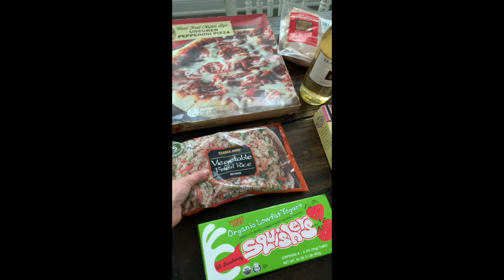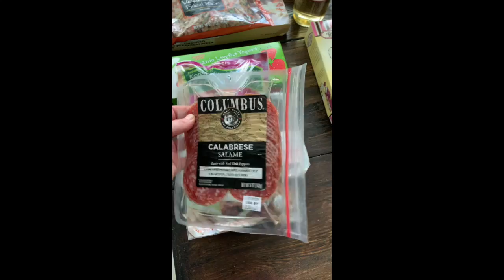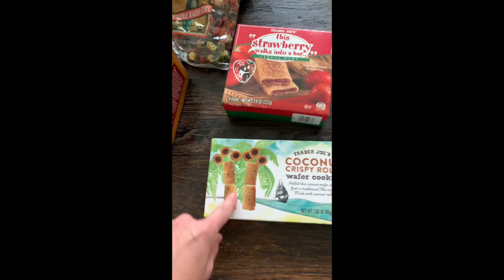Grocery haul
A Walmart grocery haul/ Trader Joe’s  😀